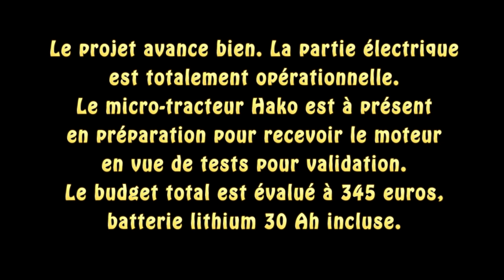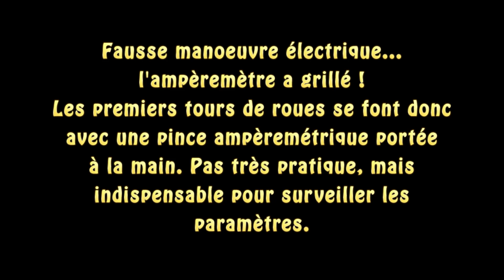Projet Electr'Hako (partie 2)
Le projet Electr'Hako avance à marche forcée ! Après validation du système électrique, le micro-tracteur électrique est préparé ; retrait de toutes les choses non indispensables qui gênent la greffe de nouveaux éléments ; mise en place définitive du moteur et de la transmission et mise en place provisoire du matériel électrique qui sera implanté de manière propre avec un tableau de bord complet et des commandes ergonomiques.